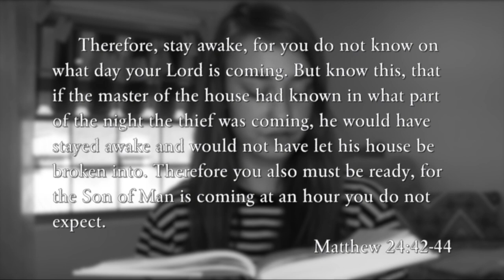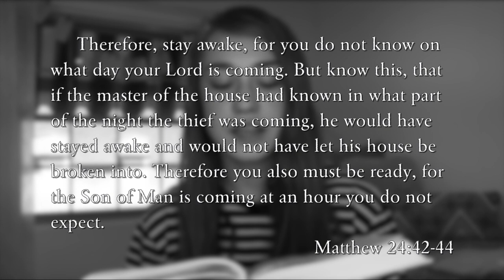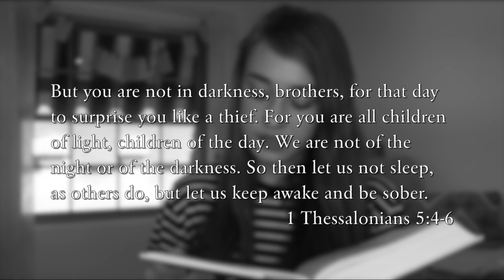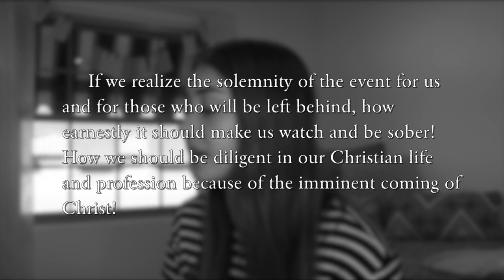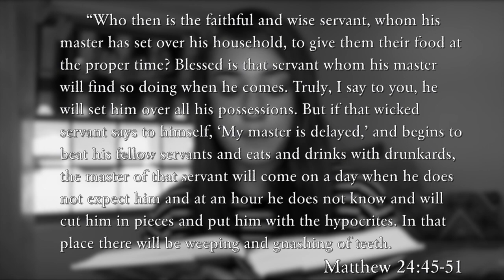Vlog 001 || Preparing for the Thief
Hello! My name is Brianna

Welcome to my weekly vlog and Bible study!